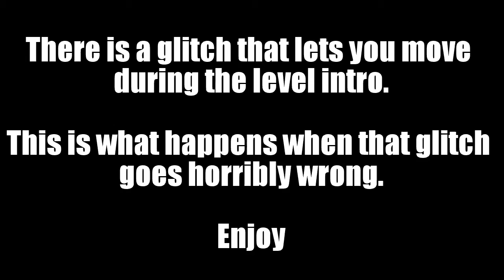Vermintide - A Barrel of Laughs (Glitch)